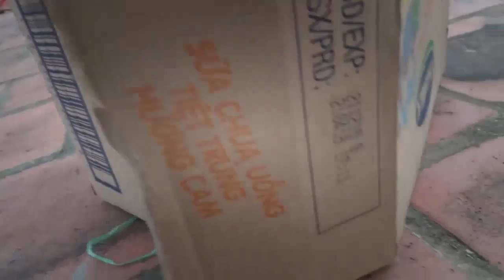LKW, Kipper, Betonmischer LKW | Auto-Spielzeug | Video für Kinder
Bagger kinderfilm, Bagger video für kinder, kinderfilme, bau cartoon serie für kinder
Bagger kinderfilm deutsch, Wimmelbuch Fahrzeugbau fur kinder, Kinderfilme cartoons für kinder
Troy der Zug und Tom der Abschleppwagen mit Freunde | Cartoons für Kinder
Bagger kinderfilm,Dinosaurier digger lastwagen simulator spiele für kinder, cartoon-serie für kinder
Bagger kinderfilm deutsch, Milch Tanker Lastwagen, cartoon für kinder, kinderfilme